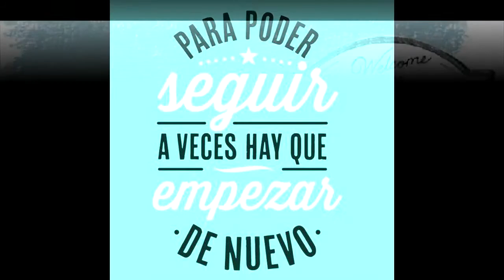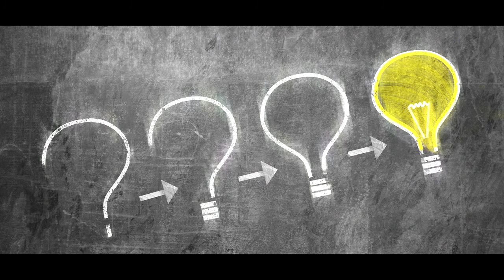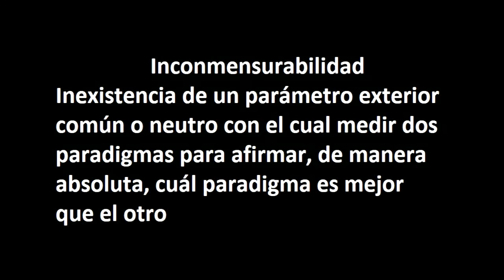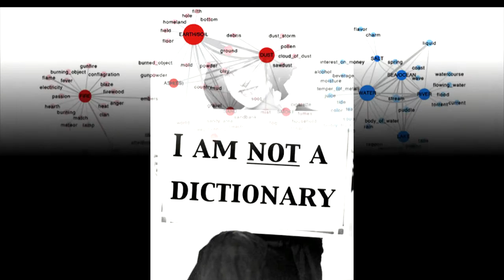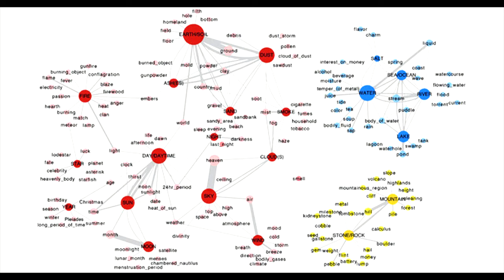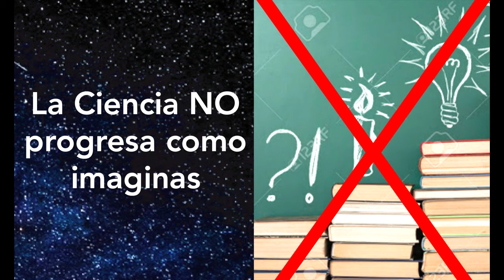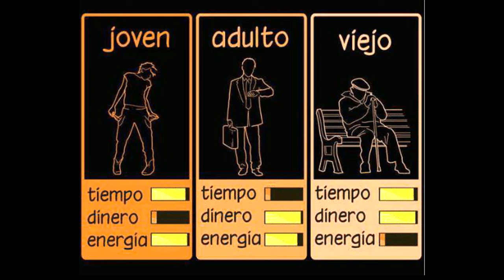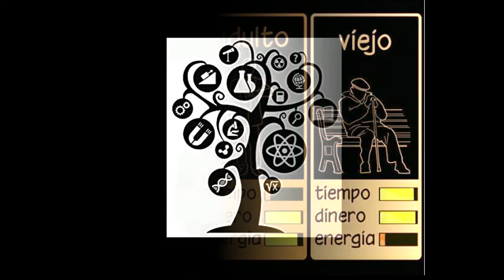Thomas Kuhn INCONMENSURABILIDAD ⁉️ - CURSO IPC #29 IPC CBC UBA - Catedra Miguel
La inconmensurabilidad es la inexistencia de un parámetro exterior común o neutro con el cual medir ambos paradigmas para afirmar de manera absoluta cuál paradigma es mejor que otro. (Hernán Miguel) No hay una base empírica común ni teórica, ni tampoco existe un no-lugar desde el cual poder juzgar a los demás paradigmas porque siempre estamos inmersos en uno.

Como afirma Pérez Ransanz: “Las diferencias que acompañan a la inconmensurabilidad son diferencias en los compromisos básicos de los paradigmas: diferencias en los criterios sobre la legitimidad y el orden de importancia de los problemas; diferencias en las leyes que se consideran fundamentales; diferencias en la red de conceptos a través de la cual se estructura el campo de investigación y se organiza la experiencia; diferencias en los supuestos sobre qué entidades y procesos existen en la naturaleza, y diferencias en los criterios de evaluación, es decir, en la manera de aplicar valores epistémicos tales como simplicidad, consistencia, fecundidad, alcance, etcétera.  (Pérez Ransanz)

Capítulos
00:00 Revolución científica
00:42 Nueva Ciencia Normal
03:10 Inconmensurabilidad
9:00 Dos tipos de desarrollo científico

BIBLIOGRAFIA UTILIZADA:
Barnes, b. (1986) Kuhn y las ciencias sociales, México, Breviarios de Fondo de Cultura Económica (1982 en inglés)

Becerra, G y Castorina,  J.A. (2016)  “Acerca de la noción de “marco epistémico” del constructivismo. Una comparación crítica con la noción de “paradigma” de Kuhn”. Revista  Iberoamericana de Ciencia, Tecnología y Sociedad nº 31, vol. 11, Enero de 2016 (pág. 9-28)

Becerra, G y Castorina, J.A. (2015) “El condicionamiento del “marco epistémico en distintos tipos de análisis constructivista”. Filosofía e Historia de la Ciencia en el Cono Sur. Selección de trabajos del IX Congreso y las XXV Jornadas de Epistemología e Historia de la Ciencia.

Earman, J. (1993), "Carnap, Kuhn, and the Philosophy of Scientific Methodology", en P Horwich (ed.) (1993), pp. 9-36.

Guiber Nair Teresa y Caruso Elisa "Temas Kuhnianos"

Hempel, C. G. (1993), "Thomas Kuhn, Colleague and Friend", en Horwich (ed.) (1993), pp. 7-8.

Horwich, P. (ed.) (1993), World Changes. Thomas Kuhn and the Nature of Science, The MIT Press, Cambridge, Mass.

Hoyningen Huene Paul "Reconstructing Scientific Revolutions"

Kuhn, T. S.: La Revolución copernicana, Barcelona, Planeta-Agostini, 1993

Kuhn, T. S.: La estructura de las revoluciones científicas, México FCE, 1982.

Kuhn, T. S.: La tensión esencial, México, FCE, 1987

Kuhn T. S. El camino desde La Estructura, Barcelona, Paidós, 2002

Moulines C. Ulises Popper y Kuhn

Pérez Ransanz, A.R. (1999)  "Kuhn y el cambio científico" México D.F., Fondo de cultura económica

Popper, Karl (1975), La ciencia normal y sus peligros, en Lakatos, Imre y Musgrave, Alan (Eds.), La crítica y el desarrollo del conocimiento, Barcelona, Grijalbo.